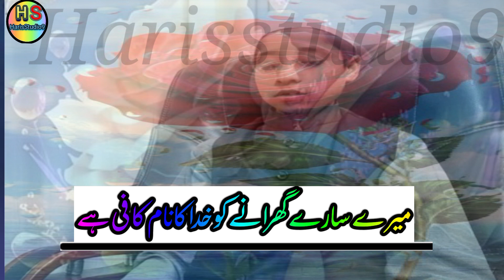میری قسمت جگانے کو خدا کا نام کافی ہے یا ||میرے اللّٰہ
میری قسمت جگانے کو خدا کا نام کافی ہے یا میرے اللّٰہ یا میرے اللّٰہ